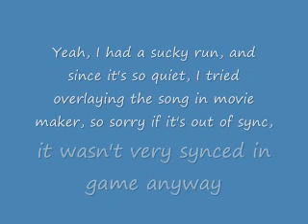Led Zeppelin-The Rain Song GH2 custom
A sucky run, but oh well. Read the messages at the beginning of the vid. Please say whether you like what I did here instead of the other way, or if you don't like it. Enjoy